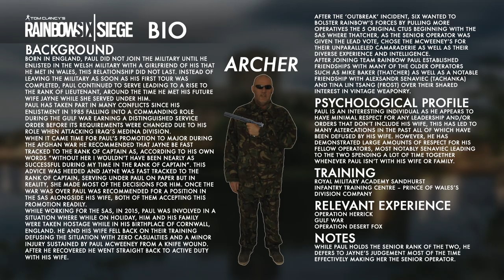Showreel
My current Showreel as of 1st February 2019.